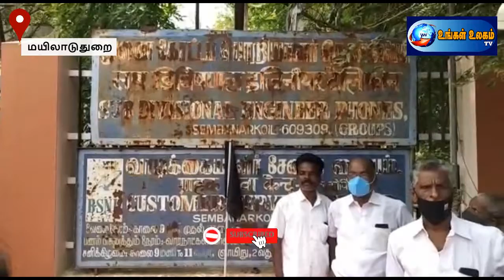புதிய வேளான் மசோதாவை பாஜக அரசு திரும்பப் பெற வலியுறுத்தி